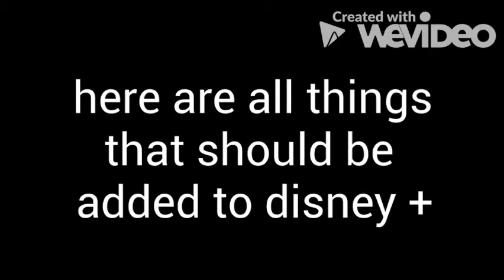for disney+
this is a video about things that disney+ should have ...

.1.shnookums and meat
 2.house of house
 3.jungle cubs
 4.disney's sing along songs
 5.wonderful world of colour
 6.the brave enginner
 7.bone trouble
 8.gigantic
 9.buzz lightyear of star command